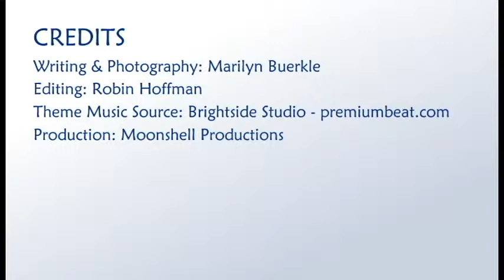The Johnson Victrola Museum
Occasional Almanac contributor Marilyn Buerkle takes us to Dover to visit the Johnson Victrola Museum.